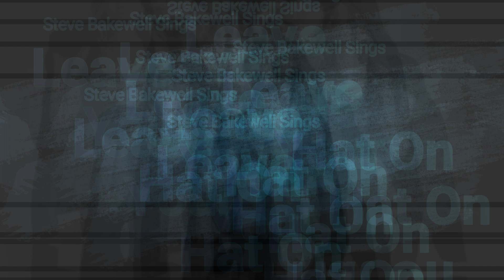Steve Sings Leave Your Hat On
Leave Your Hat On, Tom Jones Tribute
Tom Jones Hit From The Full Monty
I bet a lot of guys wish they had left their hat on LOL